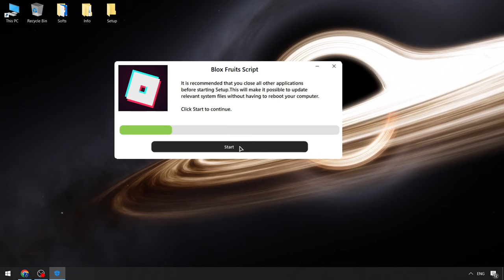Roblox x Blox Fruits Keyless Cheats Menu [FREE] | Blox Fruits Script [NEW] | Blox Fruits Executor